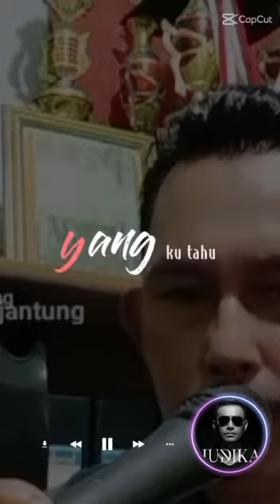Lagu Hitnya Judika Keren@BUDIHARTONOCIJANTUNG1